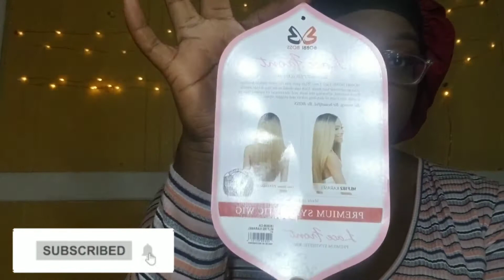Slaying on a budget! 👏🥰🤑BOBBI BOSS SWISS LACE FRONT WIG 4" DEEP PART KARASEL (1b)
Welcome back too Living Victoriously! today we will be reviewing the
BOBBI BOSS SWISS LACE FRONT WIG 4" DEEP PART KARASEL, in the color 1b.